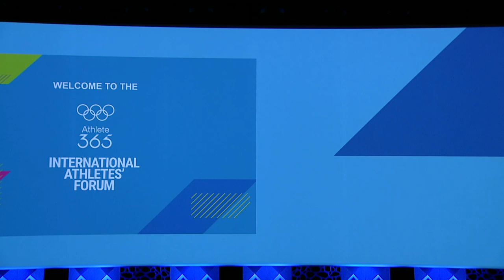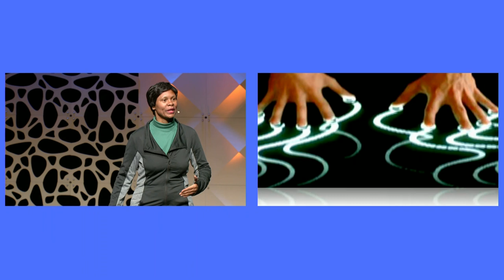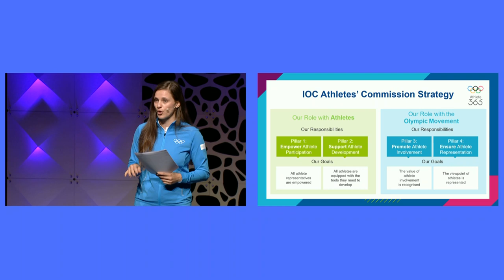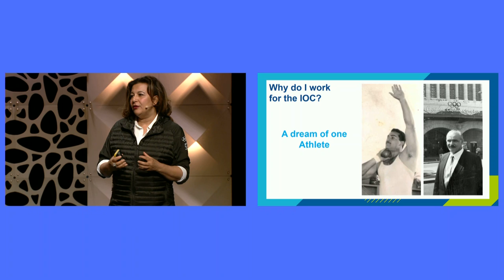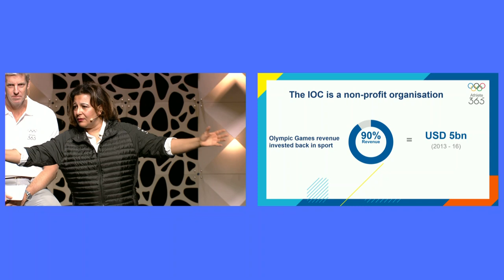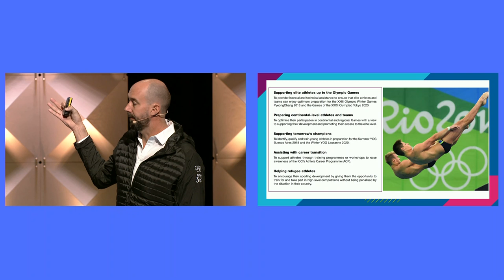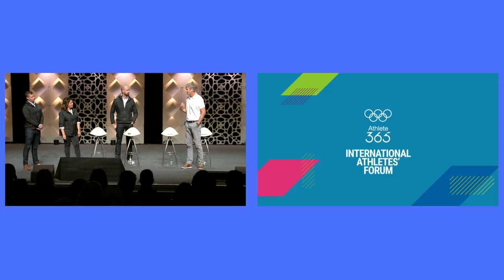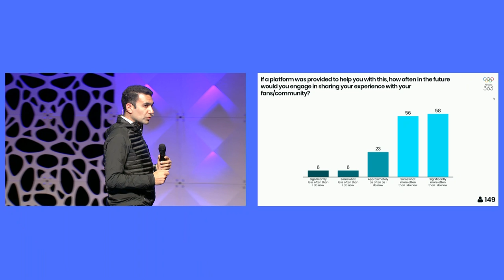International Athletes' Forums Day 1 Morning Session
2019 9th IOC International Athletes' Forum